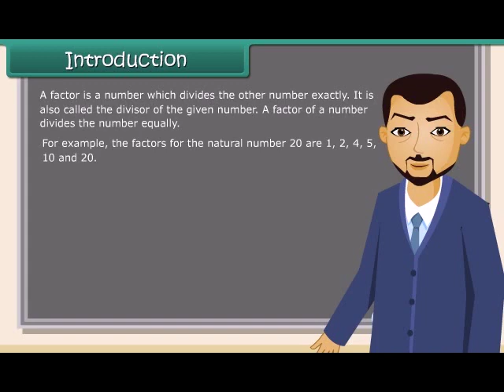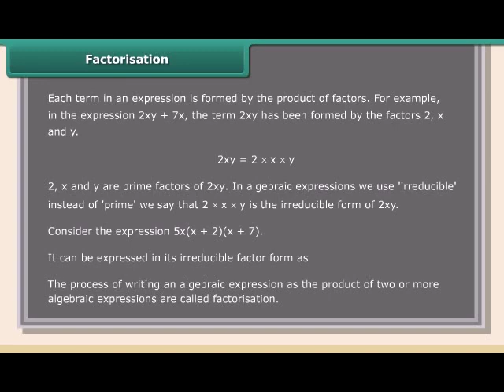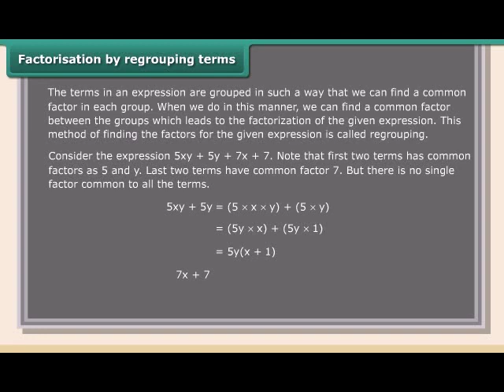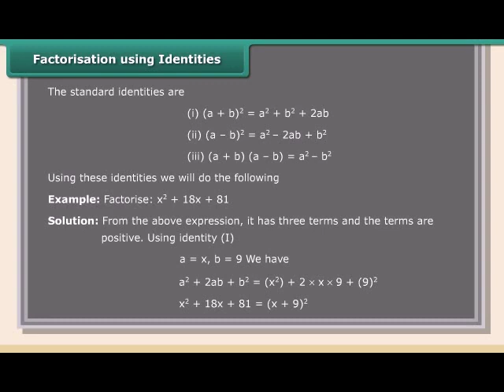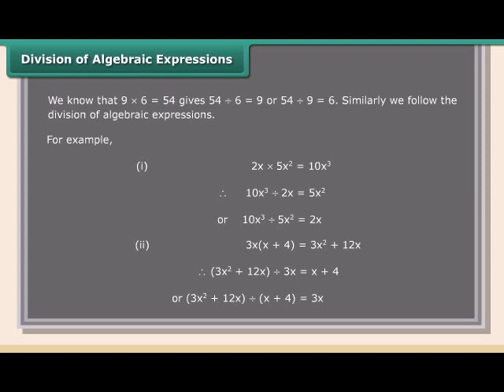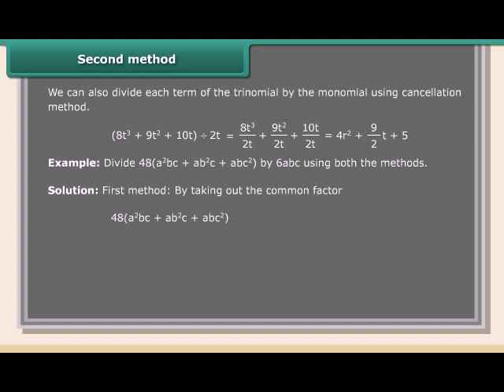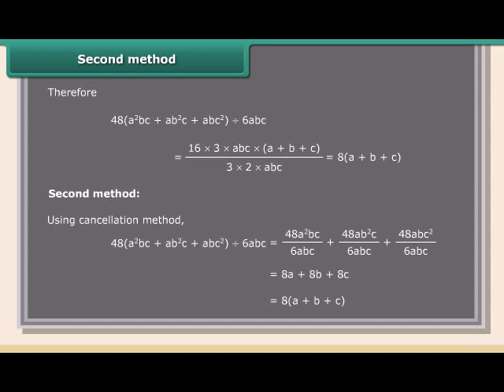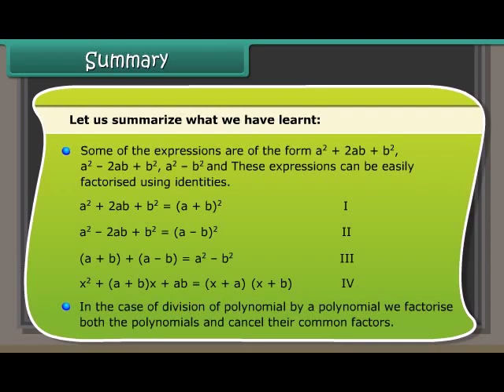Introduction - Factorization - NCERT Class 8th Maths-Teachingxpress English